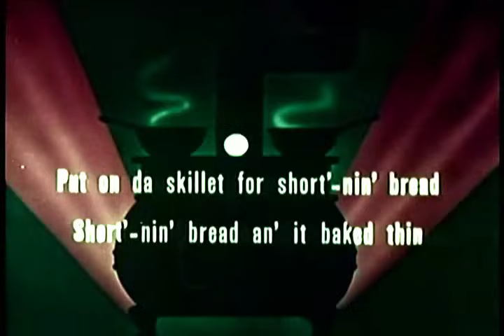Shortnin Bread (Sing-a-Long)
I found this little classic clip kicking around in the public domain and felt it must be shared, I love how grim the lyrics are